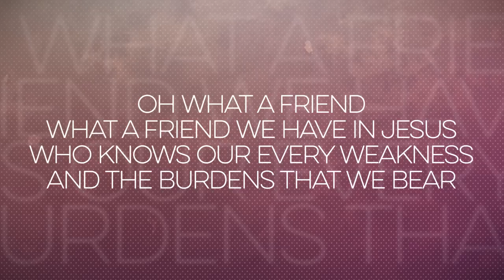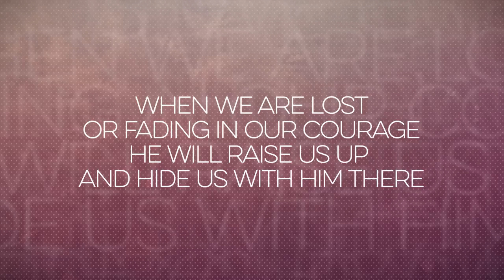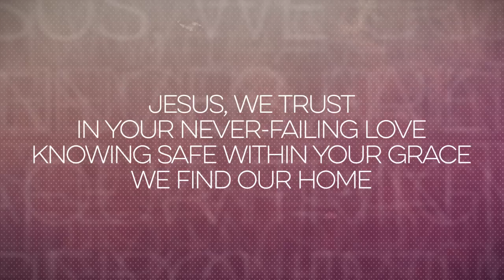Oh what a friend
'Oh what a friend' by Joel Payne.

what a friend we have in Jesus,
who knows our every weakness
and the burdens that we bear.
Oh what a joy,
what a privilege and mercy,
to carry everything to him in prayer.

Jesus, we come,
our defences are undone,
and we lay our fragile prayers
before your throne.
Jesus, we trust
in your never-failing love,
knowing safe within your grace
we find our home,

When we are weak,
he is strength within the struggle,
peace within the trouble,
and hope in our despair.
When we are lost
or fading in our courage,
he will raise us up
and hide us with him there.